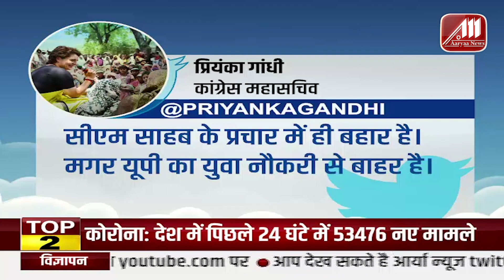५ महीने बाद फिर से बढ़ने लगे कोरोना के मामले , १ दिन में ५०००० से अधिक केस | Aaryaa news